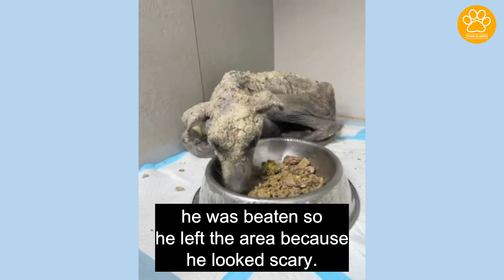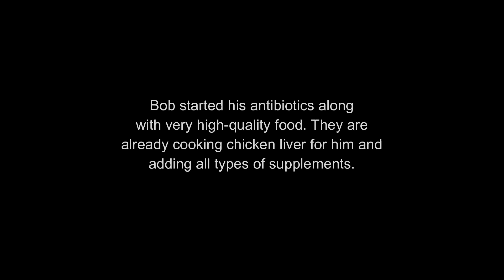Puppy was Born on the Street, He Lost His Mother and Siblings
This is Bob! Animal Rescuing in Lebanon had been trying to catch Bob for 2 months. He literally gave up and finally came to them. Bob is just a puppy, he is anemic, emaciated, and completely broken. He doesn’t move, he lowers his head every time they try to pet him and he doesn’t know what a human touch is.

He doesn’t look good, his blood tests aren’t good and he is really sick. Bob was born on the street, he lost his mother and siblings and he was suffering from the moment he opened his eyes. He was pushed away by everyone, he was beaten so he left the area because he looked scary.

Day 3 - Luckily Bob is doing better, he has a good appetite and he gets excited about food. Bob’s body condition is painful to look at, we don’t know how he lasted. He is such a fighter and we can’t wait to see him flourish. Bob will have his first shower, which will be extremely painful for him since it will remove all the hard skin that turned to ‘Rocks’. Bob will be extremely relieved after the bath and he will actually be able to move without all of this pain.

Bob started his antibiotics along with very high-quality food. They are already cooking chicken liver for him and adding all types of supplements. Day 15 - He was scrubbed and the new skin is finally starting to show. We are so happy to see him wagging his tail. He is finally starting to act like a dog. He is slowly opening up to his rescuers and wants to trust them. Bob needs time and your prayers for his recovery. Massive thanks for every support and every donation in giving a second chance.

Love animal please pass it on PawsInNeed